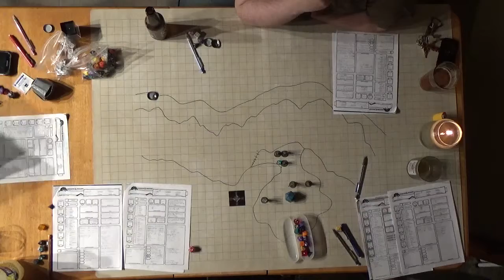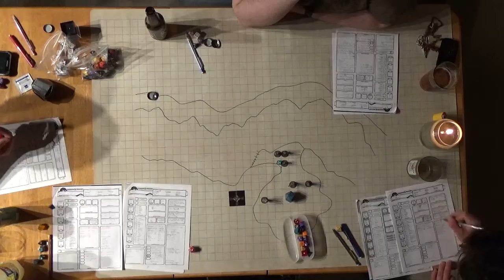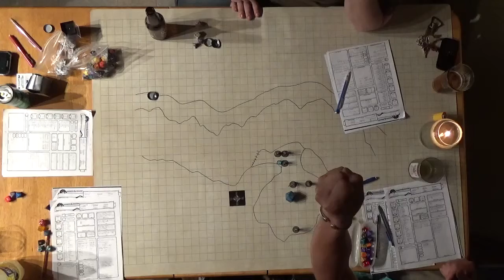C H A O S Session 6 Part 6 Dragon Loots